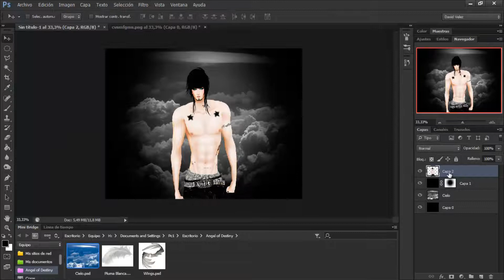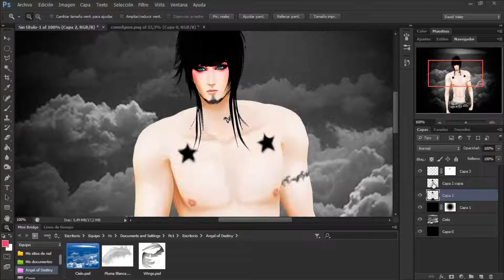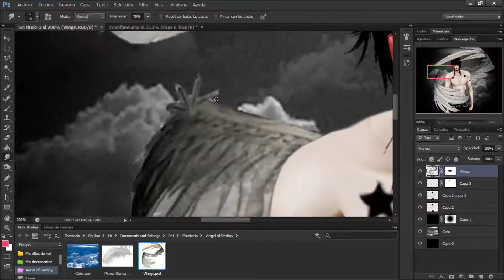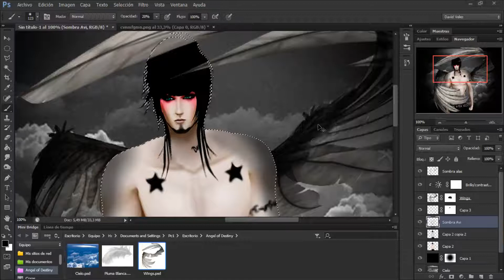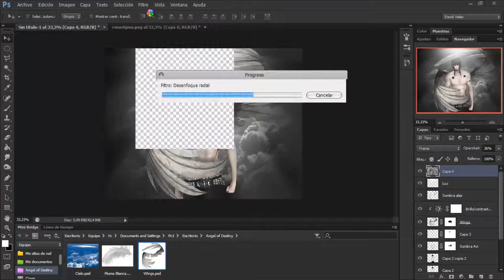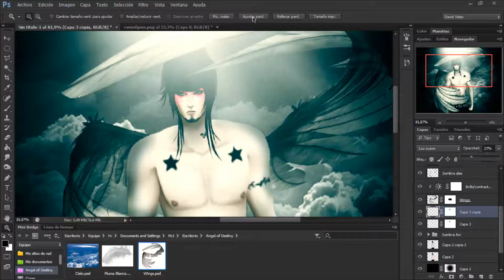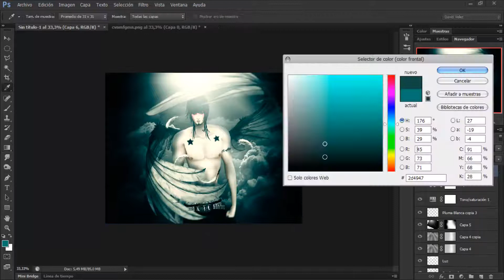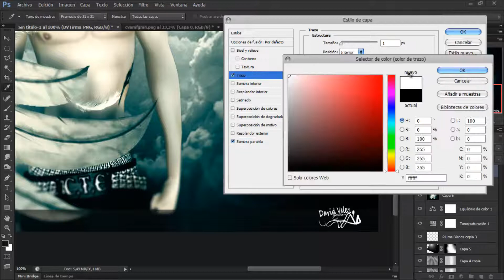Speed Art - Angel Of Destiny HD